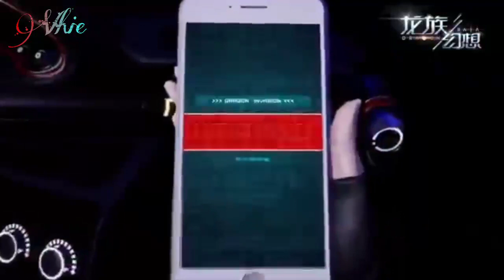Dragon Raja GMV (Vhie)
Gmv Dragon raja

Add Friend
Dragon Raja SEA
Server 2
NickName: VhieChan & E.Conan